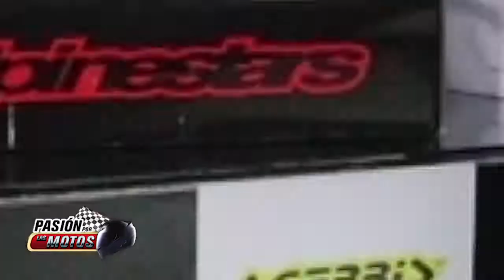Pasión por las Motos, Accesorios para practicar Motocross